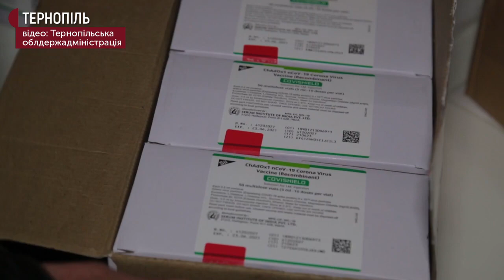У Тернополі першою від COVID-19 вакцинували лікарку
У Тернополі першою вакцинованою від COVID-19 стала завідувачка інфекційного відділення Тернопільської міської дитячої лікарні Ольга Дивоняк